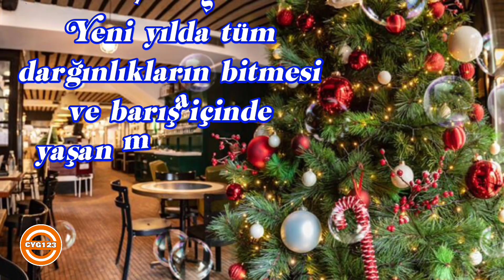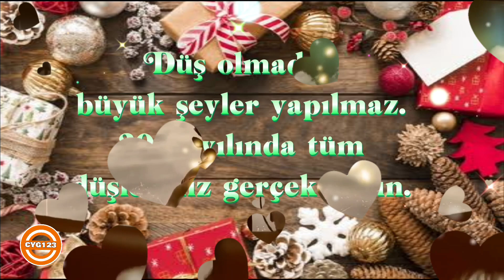2023 YILI YILBAŞI MESAJLARI / YILBAŞI VİDEOSU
2023 YILI YILBAŞI MESAJLARI /  YILBAŞI VİDEOSU
Arkadaşlar yeni yıl da sizlere yeni yıl videosu hazırladık yeni yıl videomuzda sizlerehem mesaj verip hemde bu günün önemine vurgu yapıyoruz yeni yıl videomuz mesajlı resimli yeni yıl videosunu begenerek izlersinbiz müzik eşliğinde bu videoyu yayınlamaktayız şimdiden iyi seyirler bu arada yeni yıl hakında temenimizide aşagıya yazıyoruz
Koskoca bir yılı daha acısıyla tatlısıyla geride bırakıyoruz.Kimimiz için çok şanslı bir yıl kimimiz için
malesef şanssız bir yıl geçirdik.Kimimiz hayallerine kavuştu kimimiz hayallerini başka bir bahara bıraktı.Ümid ederim ki
yeni gelen yıl hepinize ve hepimize önce sağlık mutluluk ve huzur getirsin.Bu yıl şansınız bahtınız talihiniz hep açık olsun.
Küsler barışsın,savaşlar olmasın,kadın cinayetleri çocuk istismarları son bulsun,açlık yokluk yoksulluk kalmasın.
Tüm hastalar şifa bulsun.Analar babalar evlatları için,evlatlar ana babaları için ağlayıp üzülmesin.Bu yıl neşe içinde geçsin.
Bu yıl tüm çocuklar hayallerine kavuşsun.
YENİ YILINIZ KUTLU OLSUN.